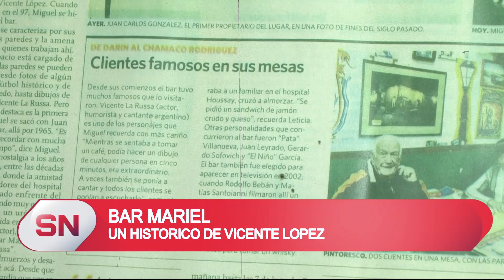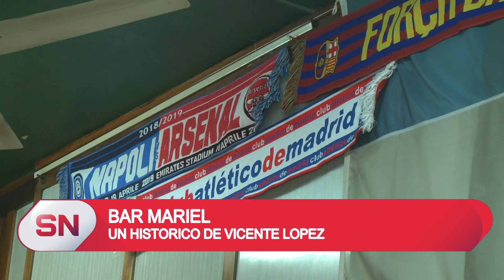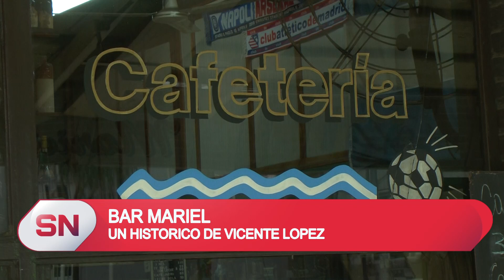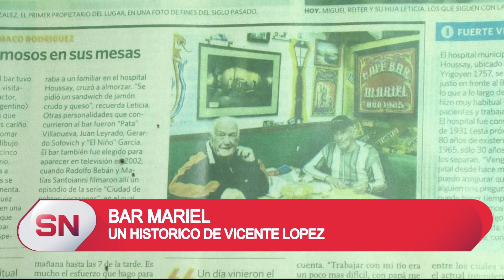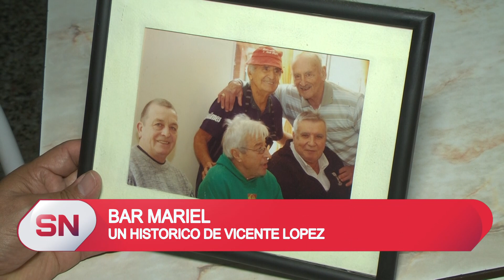Bar Mariel: más de medio siglo frente al final Houssay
El bar Mariel de Vicente López es el más antiguo de la zona. Ha resistido todas las crisis económicas y sigue adelante.Por su mesas pasaron figuras del espectáculo y la política.